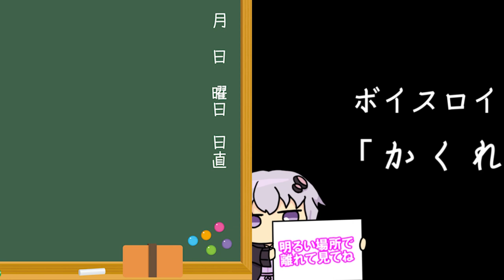【ゆかり先生劇場】ショートコント『かくれんぼ』（VOICEROID劇場）